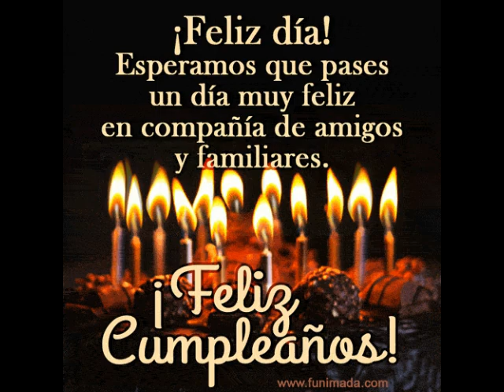VIDEO DE CUMPLEAÑOS DE MI AMIGO JOSÉ EDGARDO CÁCERES SEGURA